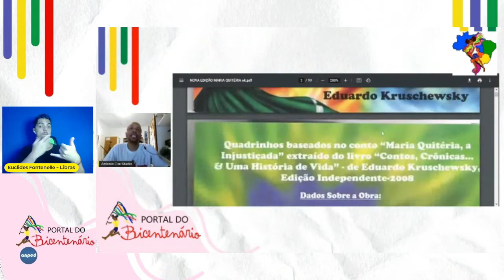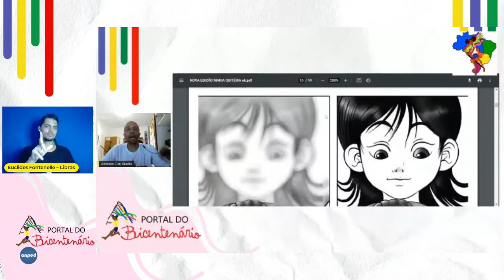Maria Quitéria: Honra e Glória - bate papo com os realizadores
A professora Carmem Gil (UFRGS) e o professor Pedro Castellan (USP), integrantes do GT 5 do Portal do Bicentenário, conversaram com Antônio Silva e Michel Nery, do Fire Studio Animation. Eles são os realizadores da animação “Maria Quitéria: Honra e Glória”, que traz a infância e a transformação da personagem, que não sucumbiu aos padrões da sociedade do século XIX e adotou uma identidade masculina para defender a emancipação do povo baiano e brasileiro.